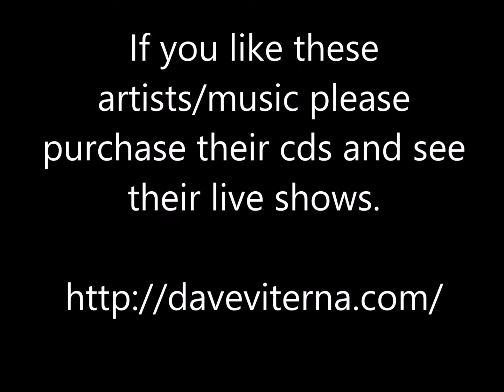Hear Me Talkin' - Dave Viterna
Dave Viterna - Hear Me Talkin' - 104 Blues

Thanks.